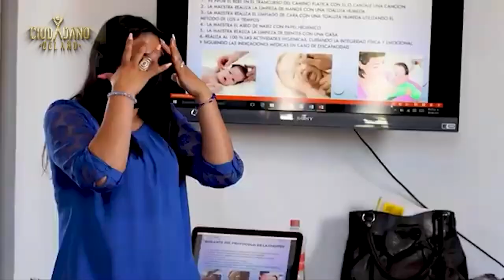DE Veracruz : Doris Márquez